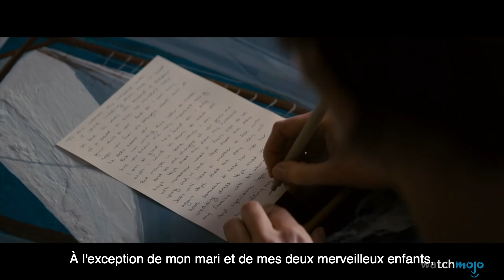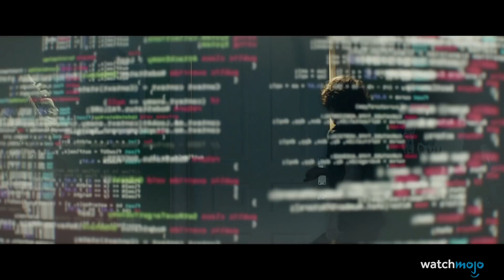TOP 10 TWISTS ÉTRANGES du CINÉMA !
Bah ça, personne l'avait pu venir. Pour cette liste, on va s'intéresser aux retournements de situation du grand écran qui ne sont pas forcément mauvais, mais quand même franchement étranges. Notre classement inclut “SOS Fantômes”, “The Wicker Man”, “Serenity” et d'autres ! Dis-nous en commentaire lequel de ces twists TU as trouvé le plus bizarre !